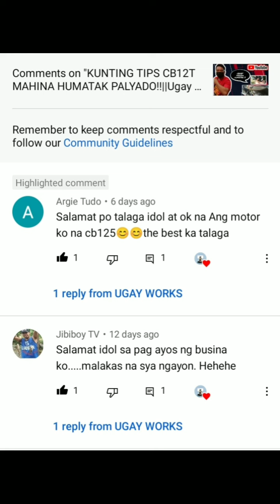HONDA BRAVO WALANG HALF CLUTCH!!||Ugay Works